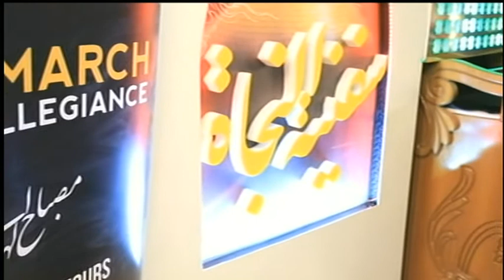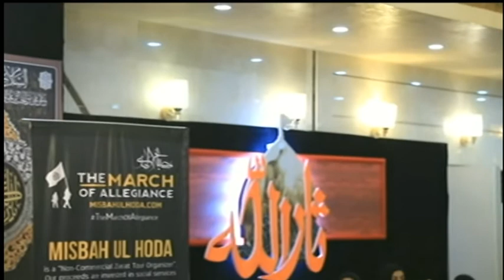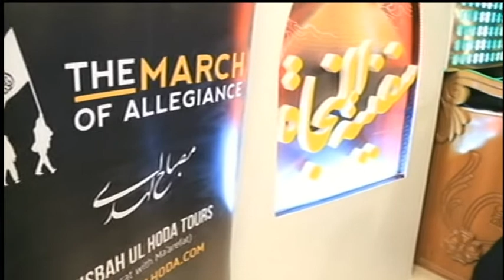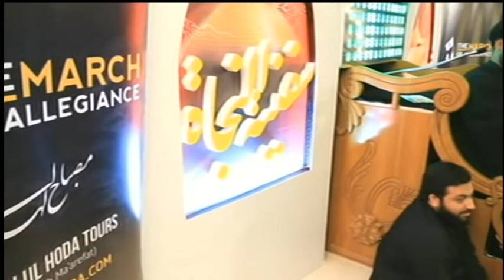KKKarbala English Lecture Night 03